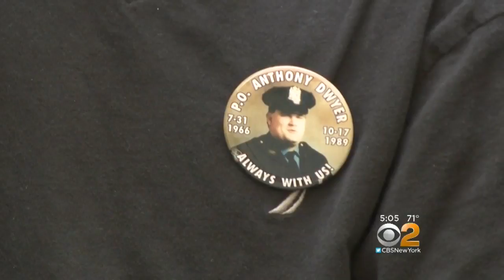'Rot In Hell': Family, Police Union Fight To Keep Cop Killer Eddie Matos In Prison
On Oct. 17, 1989, Eddie Matos fled police up, and when confronted by NYPD Officer Anthony Dwyer, he pushed him off the roof. CBS2's Jenna DeAngelis reports.